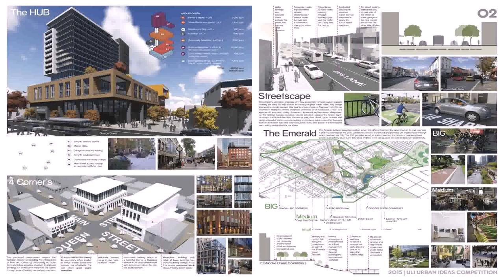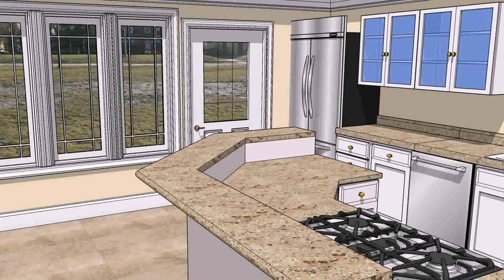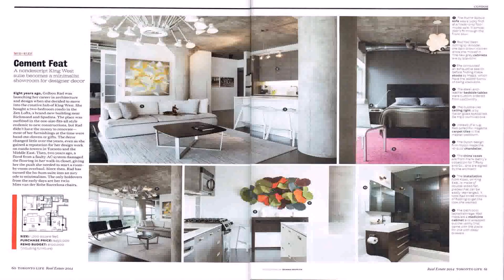Interior Design Courses In Toronto